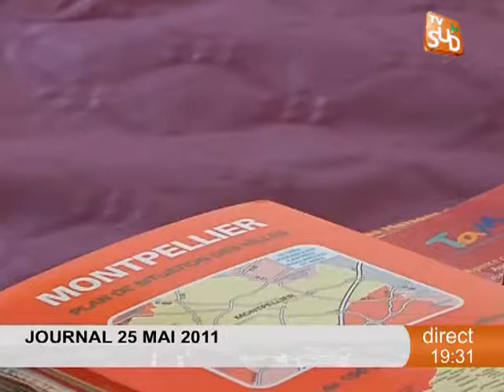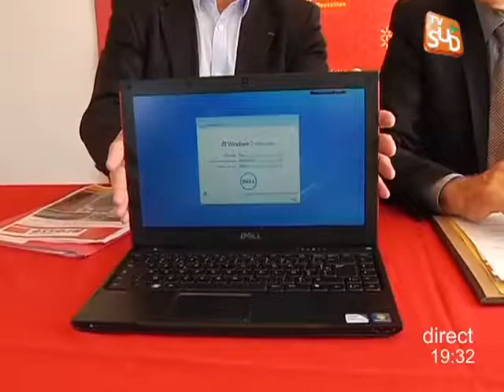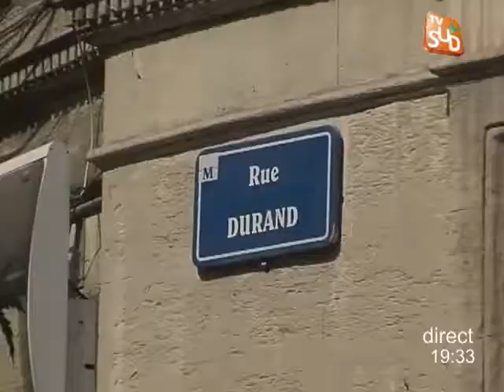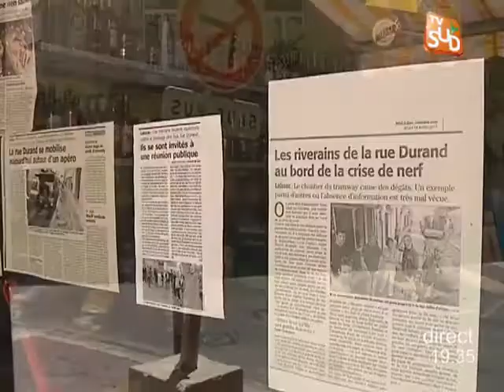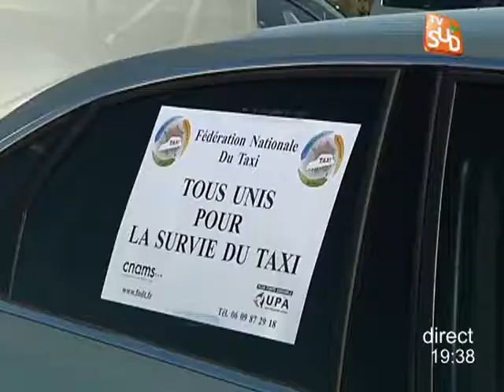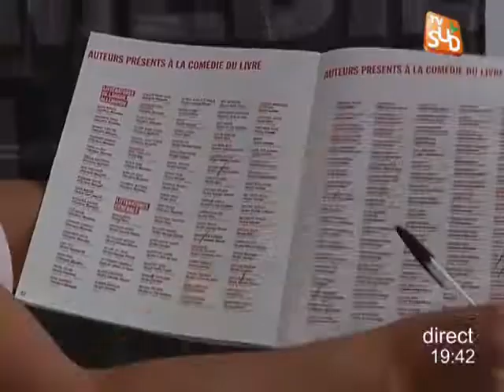Journal Montpellier du 25/05/2011 - TV Sud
Sites webs/blogs, copiez cette vidéo avec le bouton "Intégrer" !
Retrouvez toute l'actu de Montpellier et sa région dans le journal de TVSud. Pour exploitation TV, droits réservés, nous contacter